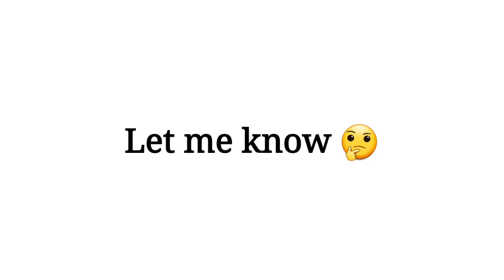Click This Video_Using Your Nails, 💅...( Hurry Up)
Video Title : Click This Video_Using Your Nails..💅

► This is CandyBon, we are the memeber of pog family. I make challenges videos for everyone to enjoy with their family. You don't need earphones to watch my videos.

skittle chan
adult only
belugas challenge
Beluga challenges
beluga
beluga discord
hecker
beluga cat
beluga kahoot
discord memes
skittle chan
beluga memes
discord beluga
kahoot
beluga discord videos
belu-mom
discord videos
when beluga
skittle
belu mom
beluga discord mod
skittle beluga
mrbeast
scemer
beluga videos
discord beluga videos
memes
belugang
discord meme
beluga mom
beluga video
hecker beluga
beluga mod
belupacito
begula
belugas challenge
beluga rickroll
beluga meme
beluga song
beluga hecker
when mom